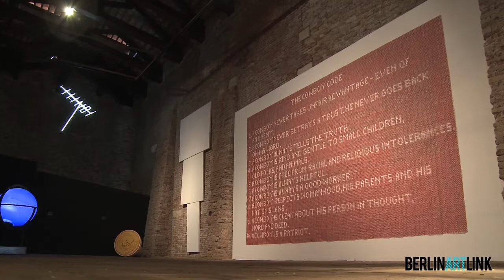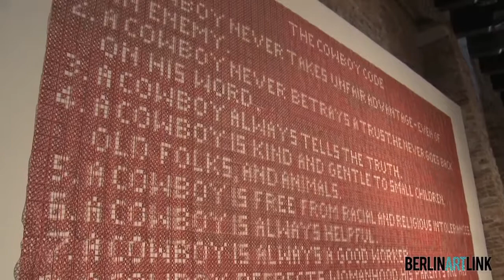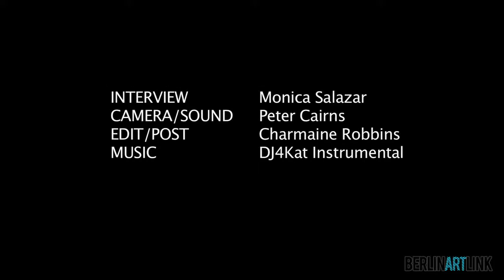'The Future of a Promise' at the 54th Venice Biennale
Video by BAL Productions for Berlin Art Link Magazine

In 2003, Steven Stappleton, a British artist, joined forces with Saudi Arabian artists Ahmed Mater and Abdulnasser Gharem to create Edge of Arabia, a multi-faceted platform for presenting contemporary Arab art to Europe, America, the Middle East and Asia. Having begun in the Al-Miftaha Arts Village in Abha, Saudia Arabia, this grassroots initiative quickly spread to become a powerful voice in the international art world.

Edge of Arabia’s inaugural exhibition was hosted in 2008 at the SOAS Brunei Gallery in London. In 2010, the group began a world tour, starting in Berlin at the Vinyl Factory Gallery during the 6th Berlin Biennale. This marked Germany’s first exhibition of contemporary Saudi Arabian art. They showed an increasing international presence with further exhibitions in Istanbul, as part of the European Capital of Culture, and at the U.A.E.’s 2011 Art Dubai and Sharjah Biennale.

Produced by Monica Salazar
Filmed by Peter Cairns
Edited by Charmaine Robbins